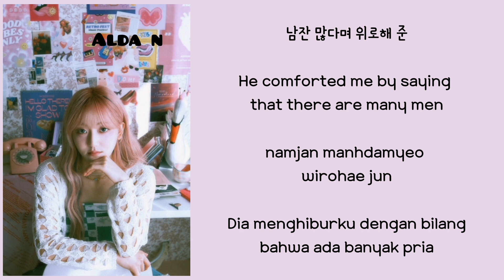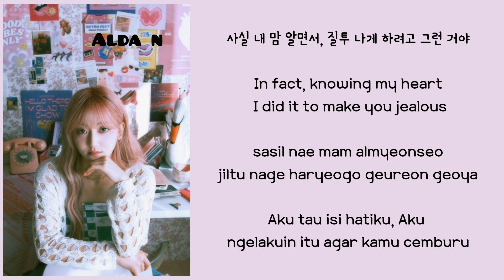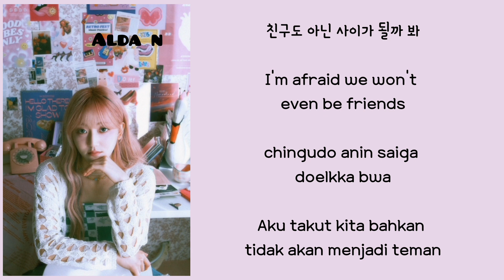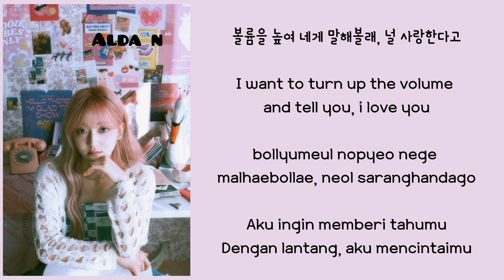KyoungSeo – 120BPM (첫 키스에 내 심장은 120BPM) lirik terjemahan (sub indo)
artis    : kyoungseo
🎶       :120BPM (첫 키스에 내 심장은 120BPM)
Dirilis : 26 mei 2023